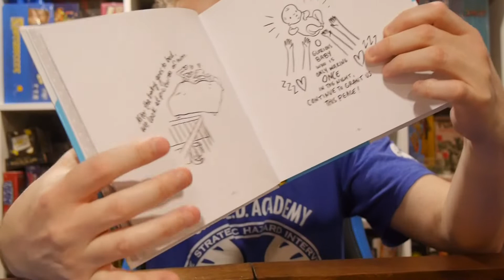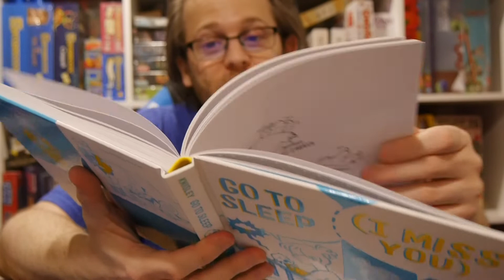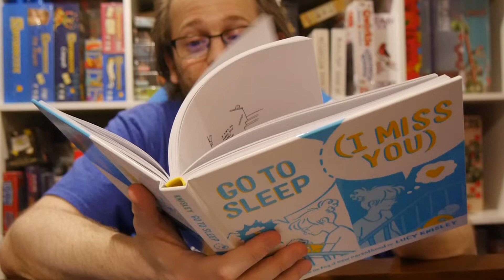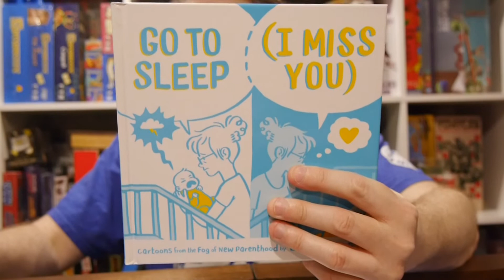Comics Review: Go to Sleep (I Miss You): Cartoons from the Fog of New Parenthood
Lucy Knisley delivers a brilliant collection of cartoons recalling her experience with a newborn baby. For parents, it hits close to home.

Story: Lucy Knisley
Art: Lucy Knisley

Get your copy in comic shops now and bookstores on February 25!